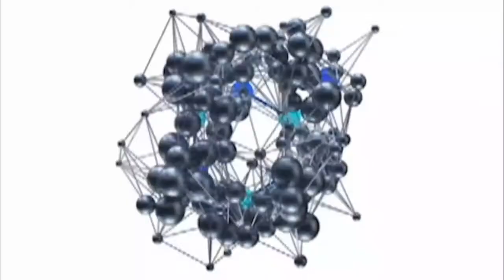BEST WEIGHT LOSS PILLS WITH SIGNIFICANT WEIGHT LOSS (BETTER THAN PHENTERMINE) SUGARMD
Dr. Ergin(SugarMD) discusses diabetic weight loss pills that cause a significant weight loss with or without diabetes.  Whether you have type 1 diabetes or type 2 diabetes you can lose weight with the use of drugs without using phentermine(Adipex). how to lose weight fast with the best diabetes drugs or pills or injectable weight loss drugs you can find in the market today. Phentermine is one of the most common weight loss pills but is it the best? He will compare diabetic weight loss medications including phentermine weight loss results compared to other pills or injections. If you want to lose weight fast you may want to consider one of these weight loss drugs.

Most of the time individuals go from this diet to that diet today until they realize that none of the diets work.  They start looking for an alternative option.  There are many diet pills in the market including injections and most people do not know that they have so many weight loss medications that they can choose from.  He will need to understand the benefits and side effects of these weight loss medications before you consider them.

𝐁𝐮𝐲 𝐒𝐮𝐠𝐚𝐫𝐌𝐃 𝐍𝐞𝐮𝐫𝐨𝐩𝐚𝐭𝐡𝐲 𝐒𝐮𝐩𝐩𝐨𝐫𝐭 𝐍𝐎𝐖:

𝐁𝐔𝐘 𝐃𝐈𝐀𝐕𝐈𝐓𝐀𝐌𝐈𝐍 𝐇𝐄𝐑𝐄:
product/sugarmd-diavitamin/

𝐃𝐑 𝐄𝐑𝐆𝐈𝐍""𝐒 𝐒𝐔𝐆𝐀𝐑𝐌𝐃 𝐖𝐄𝐈𝐆𝐇𝐓 𝐋𝐎𝐒𝐒 𝐅𝐎𝐑𝐌𝐔𝐋𝐀-𝐅𝐀𝐓 𝐁𝐔𝐑𝐍𝐄𝐑 -
(𝐇𝐞𝐥𝐩𝐬 𝐋𝐨𝐰𝐞𝐫 𝐂𝐚𝐫𝐛 𝐂𝐫𝐚𝐯𝐢𝐧𝐠𝐬)

𝐁𝐔𝐘 𝐃𝐫. 𝐄𝐫𝐠𝐢𝐧""𝐬 𝐓𝐡𝐞 𝐔𝐥𝐭𝐢𝐦𝐚𝐭𝐞 𝐃𝐢𝐚𝐛𝐞𝐭𝐞𝐬 𝐁𝐨𝐨𝐤 -
Discounted 50 percent for the new year- Offer ends at the end of January!
product/the-ultimate-diabetes-book-hardcover/

𝐁𝐔𝐘 𝐃𝐫.𝐄𝐫𝐠𝐢𝐧""𝐬 𝐒𝐮𝐠𝐚𝐫𝐌𝐃 𝐀𝐝𝐯𝐚𝐧𝐜𝐞𝐝 𝐆𝐥𝐮𝐜𝐨𝐬𝐞 𝐒𝐮𝐩𝐩𝐨𝐫𝐭 𝐅𝐨𝐫𝐦𝐮𝐥𝐚:
diabetic-supplement/ - Out of stock temporarily

𝐀𝐁𝐎𝐔𝐓 𝐒𝐔𝐆𝐀𝐑𝐌𝐃 𝐂𝐇𝐀𝐍𝐍𝐄𝐋:

Regardless of your diabetes type (type 2 diabetes or type 1 diabetes), you will find plenty of diabetes control tips in the SugarMD channel by Dr. Ergin. We have a lot of content around foods to eat when you have diabetes, diabetic recipes, exercise videos, diabetic supplements, herbs, natural remedies, regular medications, and more. We talk about normal blood sugar levels, how to keep blood sugar as close to normal as possible without sacrificing your entire diet. How to make a diabetic diet more enjoyable while creating a diabetic meal plan. And, most of all we support and help each other learn and stay strong against this ugly chronic disease.
SugarMD combines holistic and evidence-based medicine and serves you the best of both worlds without bias.

𝐀𝐁𝐎𝐔𝐓 𝐃𝐑. 𝐄𝐑𝐆𝐈𝐍:

Ahmet Ergin, MD, FACE, CDCES, ECNU Endocrinologist, Diabetes Educator  Ahmet Ergin, MD, is a specialist physician in endocrinology, diabetes, and metabolism. He is interested in preventive cardiology as well. He has been practicing for over 10 years, having seen over 30,000 patients in his career so far. He speaks science and is proud to educate his patients with real data rather than hearsay. You have to be a Florida Resident to be a patient. Thank you!